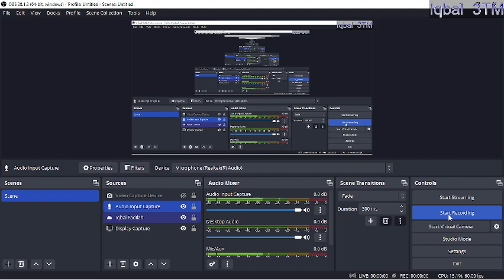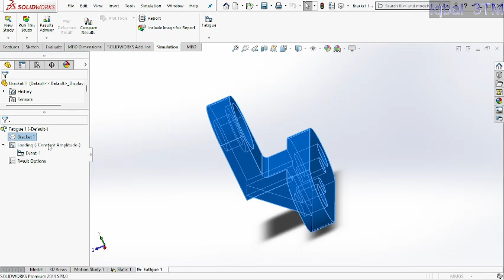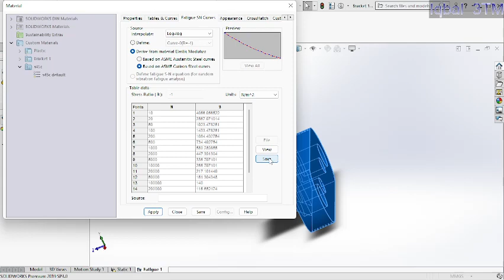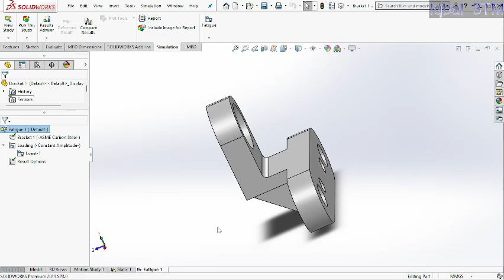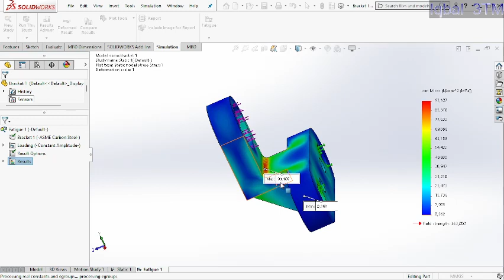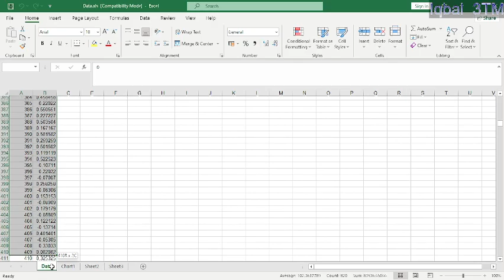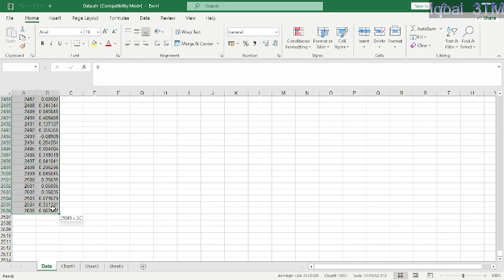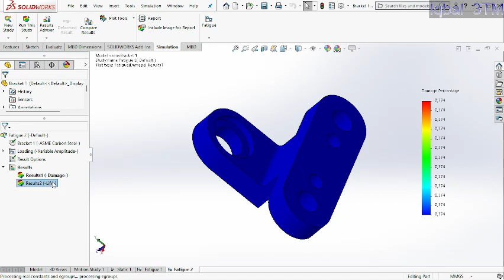FEA Fatigue Analysis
Iqbal Fadilah
3TM